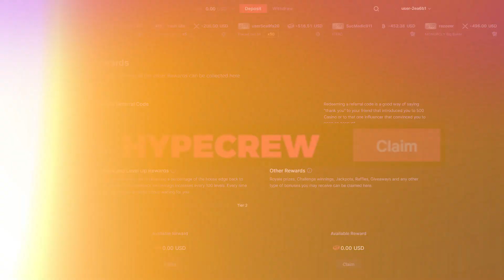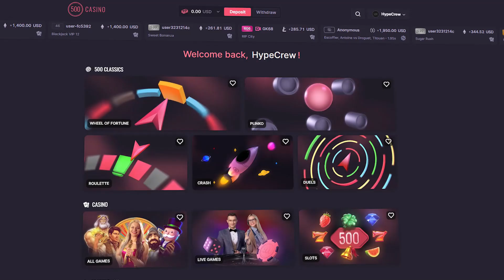RARE RETRIGGER On MOCHIMON SLOT!! (NEW SUGAR RUSH)